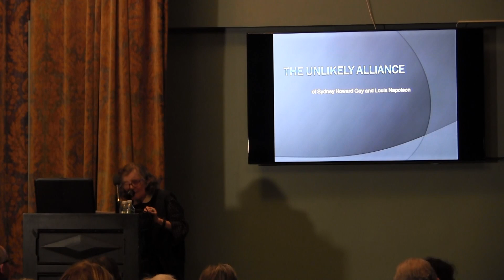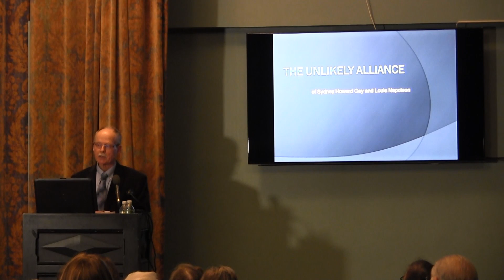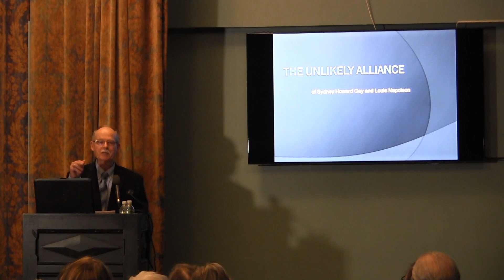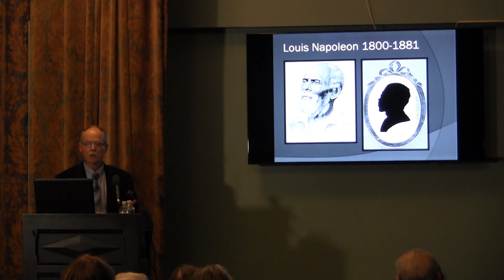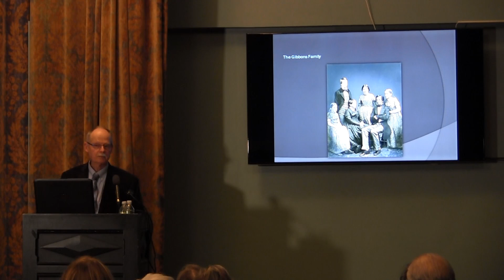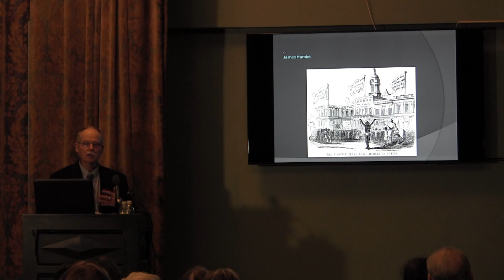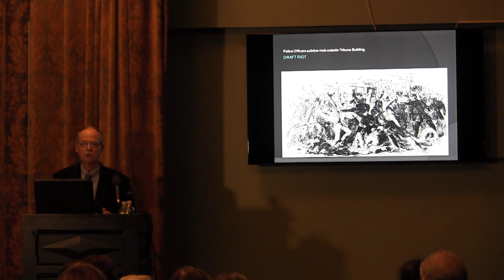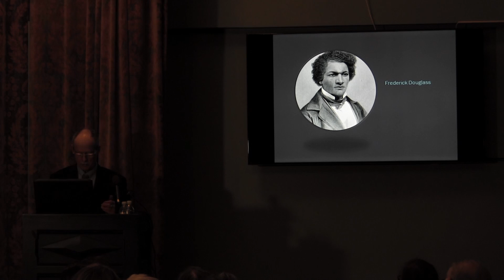Secrets of the Underground Railroad/Greenwich Village Connections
A Lecture and Book Signing by Don Papson with remarks by Otis Kidwell Burger

Celebrating African-American History Month

6:30 – 8:00 P.M.

National Anti-Slavery Standard editor Sydney Howard Gay and his Philadelphia Quaker bride Elizabeth Neall made do in two small rented rooms on 12th street in 1845. Ten years later, Gay published the story of an enslaved woman named Harriet who escaped with her child from Richmond, Virginia, to New York City on the steamer Jamestown. A black family on Sullivan Street hid and protected them from the captain.

Between 1855 and 1856, Gay recorded the moving stories of over 200 fugitives. His unexpected transformation from slavery apologist to abolitionist, his unlikely alliance with the free black conductor, Louis Napoleon, and his never before published Record of Fugitives will be highlighted.

Don Papson is the founder the North Star Underground Railroad Museum at Ausable Chasm, New York, and is co-author of Secret Lives of the Underground Railroad in New York City, Sydney Howard Gay, Louis Napoleon and the Record of Fugitives. Otis Kidwell Burger is a great-granddaughter of Sydney Howard and Elizabeth Gay. An artist, poet and author, she is a long time resident of Greenwich Village and a frequent contributor to The Villager.